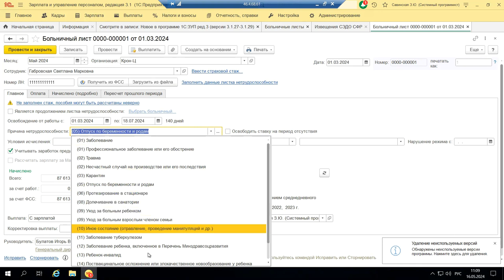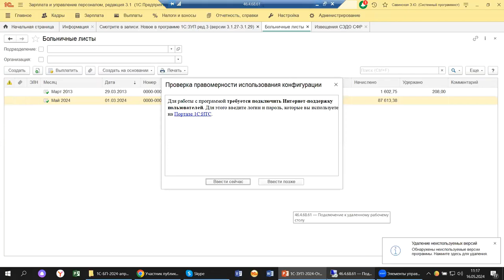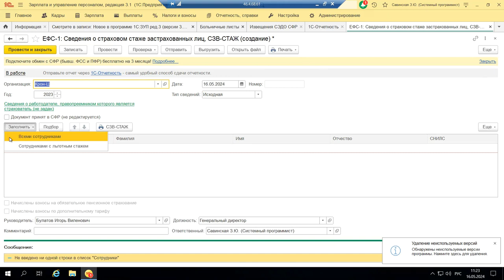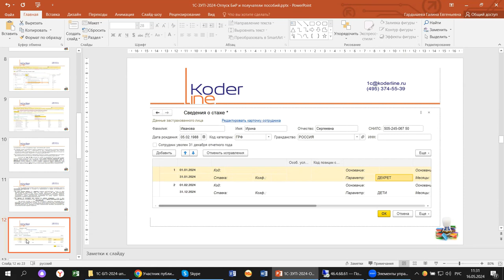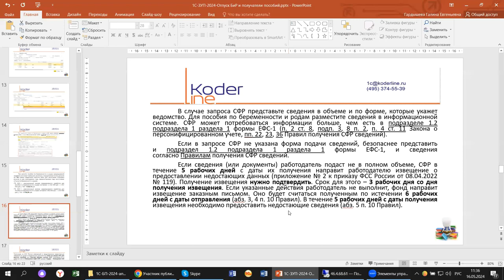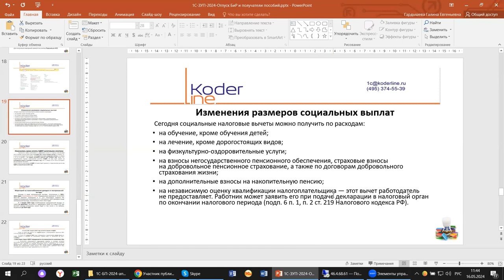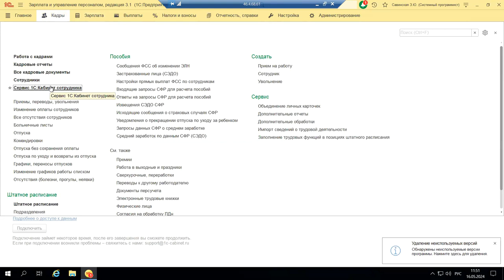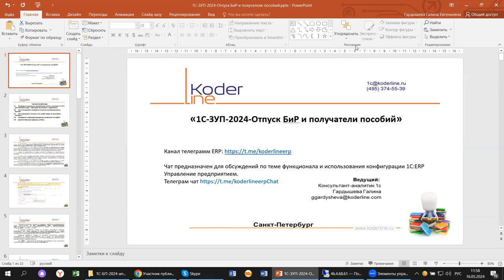Вебинар «1С:ЗУП 2024. Отпуск БиР и получатели пособий»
Компания «Кодерлайн» провела вебинар «1С:ЗУП 2024. Отпуск БиР и получатели пособий»

Описание
С началом 2024 года, после введенных законодательных изменений, у пользователей 1С появились новые практические вопросы. Сегодня мы поговорим об изменениях 2024 в предоставлении отпусков по БиР, учету пособий по уходу за ребенком на примере 1С:ЗУП.

Программа
1.     Изменения локальных нормативных актов и настроек 1С:ЗУП для отражения двух периодов начислений и удержаний;

2.     Как учитываются изменения лимитов компенсационных выплат;

3.     Как отражаются отпуска, и кто имеет право на получение пособий;

4.     Изменения в регламентированной отчетности по НДФЛ;

5.     Дополнительные сервисы, отчеты.